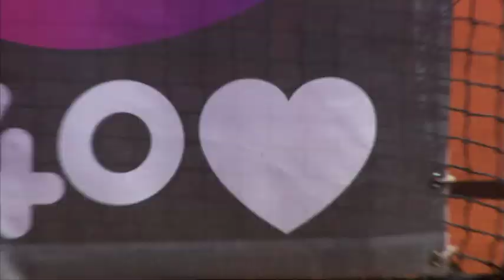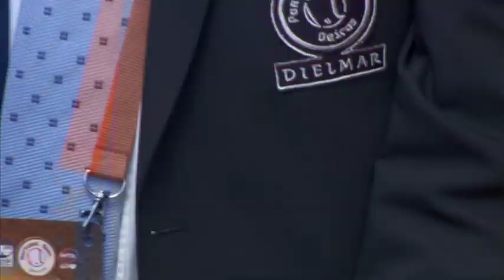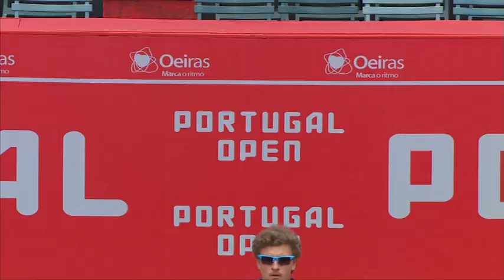Oeiras 2013 Thursday Highlights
Watch highlights from the Portugal Open on Thursday. Video courtesy: Portugal Open